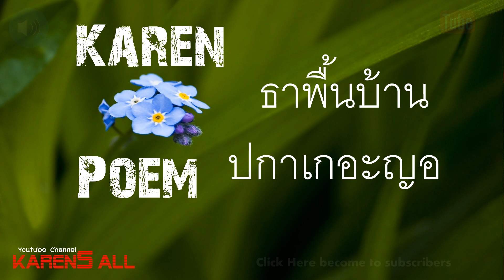ธาพื้นบ้านปกาเกอะญอ Karen Poem (Tha ) บทธากะเหรี่ยง บทกวีกะเหรี่ยง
ธาพื้นบ้านปกาเกอะญอ Karen Poem (Tha )